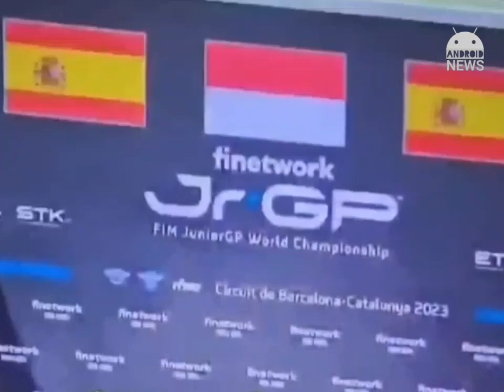Fadillah Aditama Juara JuniorGP Barcelona 2023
Untuk Informasi Selengkapnya